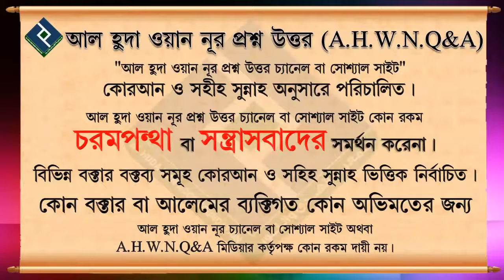নন মাহরামের সাথে কেমন ভাবে পর্দা মেইনটেইন করতে হবে ᴴᴰ┇শাইখ মাহবুবুর রহমান বুখারী মাদানী